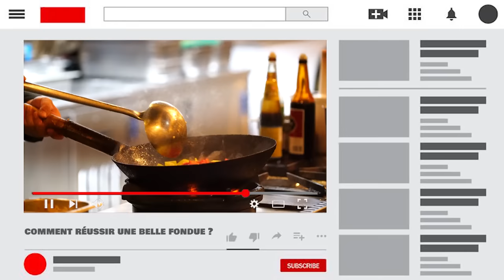Comment réussir une bonne Fondue ? 🫕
🤓Inscris-toi à ma newsletter afin de recevoir chaque semaine des offres et astuces exclusives. Rejoins-nous

Montage vidéo: Julien MTX

Dans cette vidéo, je vous montre comment réussir une bonne fondue. Si vous cherchez une recette pour faire une fondue, vous êtes sur la bonne vidéo.